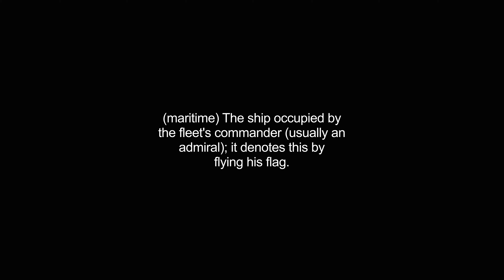flagships video Dictionary meaning and pronunciation